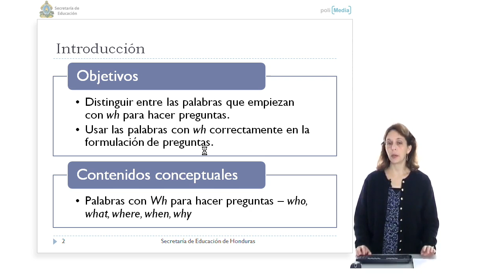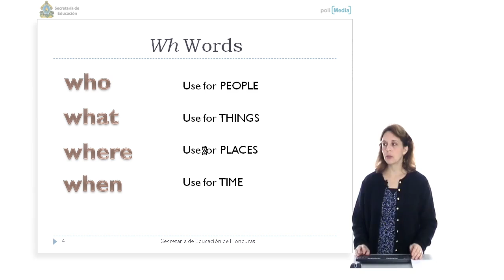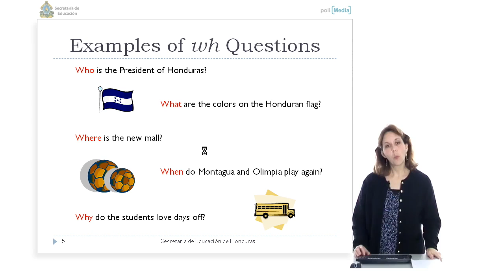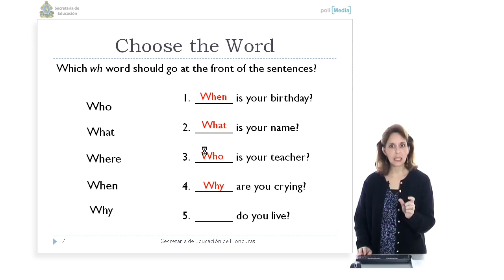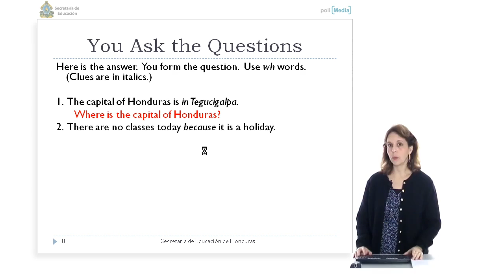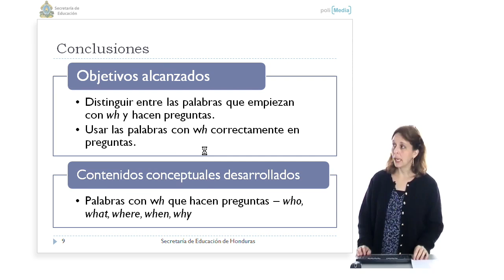Curso Educativo Honduras 8. Inglés Técnico I (Alumnos). Uso de Wh para formular preguntas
Uso de Wh para formular preguntas Autor: Lisa Allen